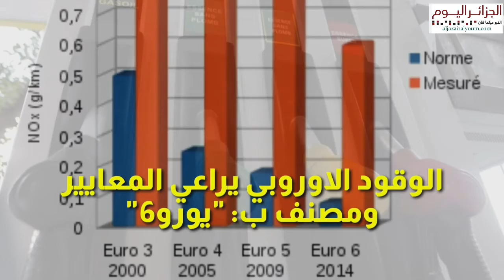لا لاستيراد سيارات الديازل أقل من 3 سنوات